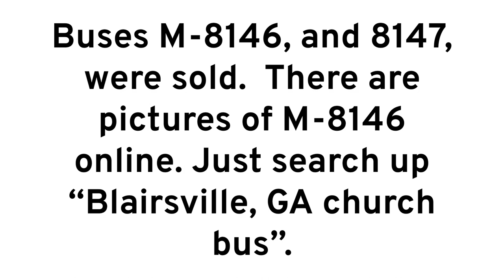Buses of Cherokee County Public Schools, NC Pt. 2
"Hope y'all enjoy the buses as much as I do!"

Hi! Located in North Carolina, I make videos about the school buses I see, such as NCPS buses or buses from other states. I'll record some buses that are used for the usual things, and for the unusual things! So, my home county is small, and not many buses are on the road. But I hope y'all can enjoy the buses as much as I do.

- Joshua With The Buses